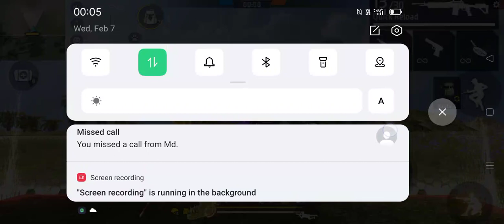February 7, 2024